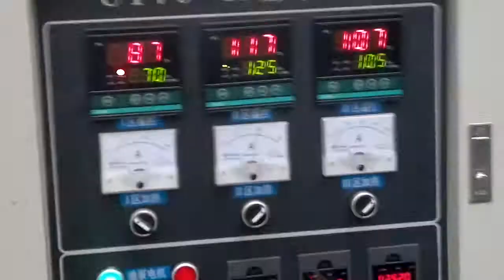puffed corn snacks making machine